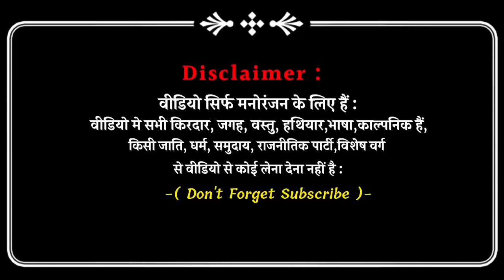बाप का खेत | अवधी | भोजपुरी | Sanjay Yadav Comedy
Team Members :

" Sanjay Yadav "
" Shiva Yadav "
" Deepak Pal "
" Sachin Kumar "
" Hari Bhai "

Thumbnail - " Shiva Yadav "
Editor - " Shiva Yadav "
Camera Man - Sachin Kumar

1 . Instagram - " Sanjay yadav comedy "

2 . Facebook Page - " sanjayyadavcomedy "